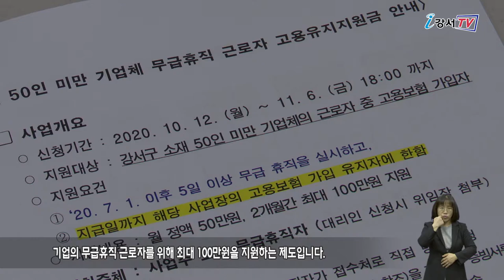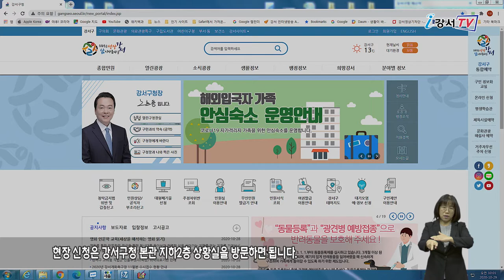코로나19 극복지원금 신청·접수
고용유지지원금과 새 희망자금을 지원합니다.
신청은 모두 11월 6일까지 가능합니다.

고용유지지원금은 코로나19로 경영상 어려움을 겪고 있는 기업의 무급휴직 근로자를 위해 최대 100만원을 지원하는 제도입니다.
대상은 강서구 소재 50인 미만 사업체 근로자로 2020년 7월 1일 이후로 월 5일 이상 무급휴직을 실시한 근로자가 신청할 수 있으며
지원금 지급일까지 고용보험을 유지해야 합니다.

신청을 원하는 구민은 강서구청 일자리정책과(가양역 1번 출구 탐라영재관 4층)를 방문하거나 이메일, 팩스(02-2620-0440)를 통해 구비서류를 제출하면 됩니다.
구비서류는 신청서와 사업자 등록증, 소상공인 확인서, 고용보험 가입증명서 등의 증빙자료입니다.
또 코로나19로 매출이 감소한 영세 소상공인을 위해 최대 200만원을 지원하는 새희망자금도 신청 받습니다.
신속하고 원활한 신청 접수를 위해서 온∙오프라인 신청을 병행합니다.

온라인 신청은 전용 사이트(새희망자금.kr)를 통해 현장 신청은 강서구청 본관 지하 2층 상황실을 방문하면 됩니다.

보다 자세한 사항은 강서구청 홈페이지 '공지/새소식' 에서 확인할 수 있으며
신청에 필요한 양식도 내려받을 수 있습니다.